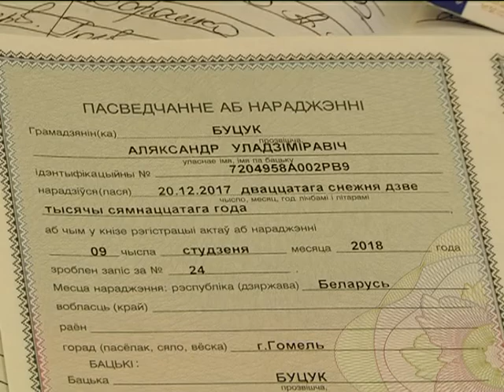Популярные имена 2017-го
В Гомельской области определили самые популярные имена прошлого года